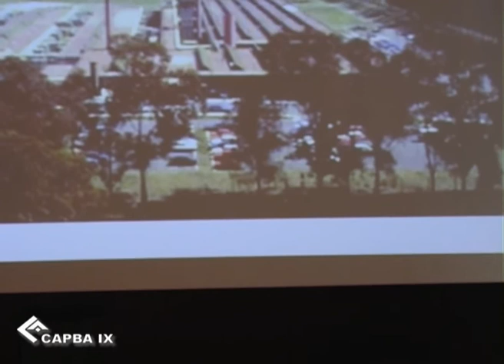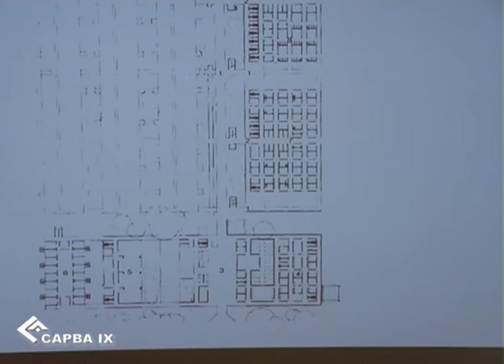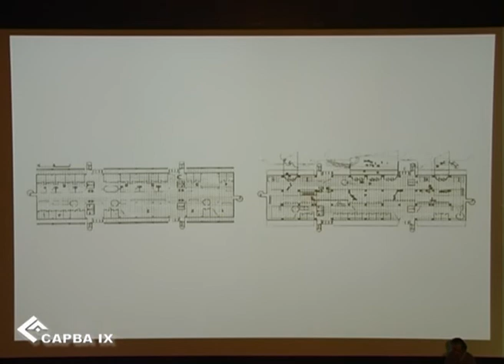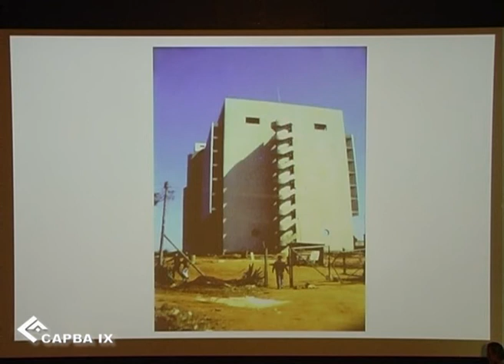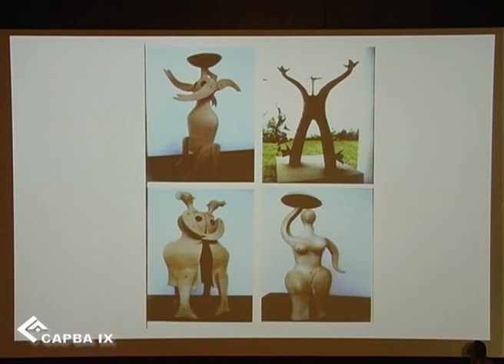Conferencia Arq. Roberto Frangella | Parte I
Ciclo de Conferencias sobre la Profesión en la Contemporaneidad "De la Idea a la Obra"
Coordinador Estudio ef.arq Mario Fernandez Arquitecto
Realizado en el Auditorio del Museo de Arte Contemporáneo de la Ciudad de Mar del Plata | Argentina